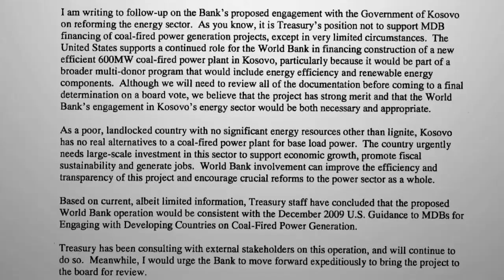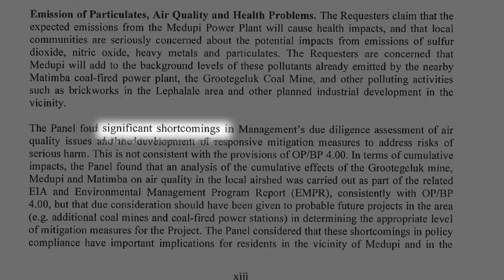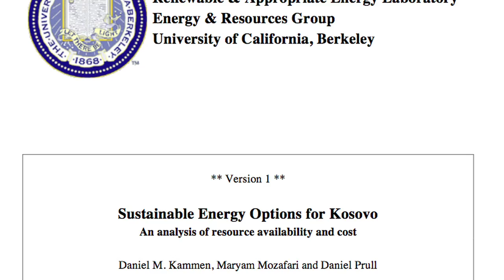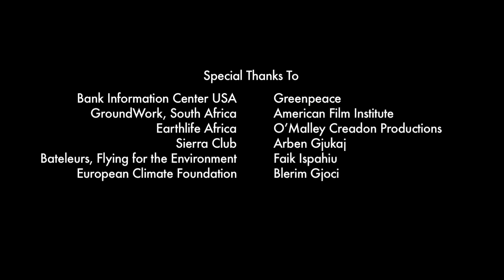KOSOVO'S COAL: A World Bank Legacy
Deprived of consistent energy supply since the war, and sitting atop the 5th largest lignite coal reserve on the planet, it seems understandable that Kosovo is preparing to build it's third coal fired power plant with the support of the World Bank.  But after studying the ill-effects of a previous World Bank financed coal project in South Africa, Kosovar civil society activists are pressuring the Bank to stop the plant, planned just five miles from their capitol city, Prishtina, and develop a new energy plan based on renewable resources and efficiency.  This 15 minute short documentary spans Kosovo, South Africa and Washington DC to unravel the complex and unfolding story of KOSOVO'S COAL: A World Bank Legacy.